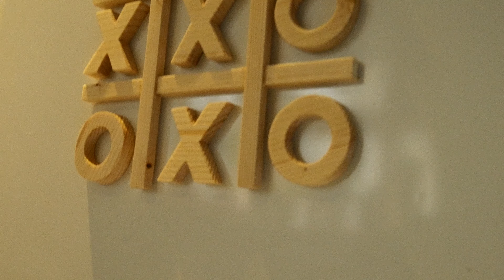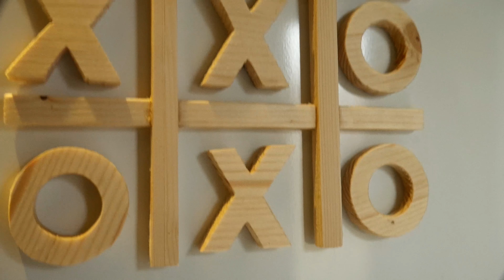DIY TIC TAC TOE Fridge Magnet Toy - Noughts & Crosses DIY Game | DIY Decor Ideas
DIY Tic-Tac-Toe or Noughts and Crosses game or just Xs and Os with magnets! 😁
A timeless classic Noughts and Crosses is one of the first games that we ever learned to played on a piece of paper.
Who hasn’t say “come on, let’s play a quick game of tic tac toe” whilst at school or at work?
And also now in the kitchen!
Add more fun in the kitchen with this magnetic DIY tic ta toe that I’ve made for the fridge or any metal surface.
Safe for every kid to touch thanks to a finishing coat of coconut oil.
Make your own DIY Xs & Os game to bring more fun for you and your children in your kitchen.

If you’re in a rush!  US

MY TOOLS  🛠🛠🛠
Mitre saw: US
Drill: US
Band saw: US
Scroll saw: US
Drill press: US

Lighting kit: US
Tripod: US
Camera slider US

If you are a fan of wood crafts, DIY decor ideas and homemade “how to” craft creations to decorate your home and garden you are in the right place.

About DIYPD  (Do It Yourself Public Department) & How To Videos
Woodworking, recycling, upcycling, arts and crafts to do at home, restoration and any DIY home and garden project idea. I love to do it all! Some people they call it crafts some others art. I call it happiness!